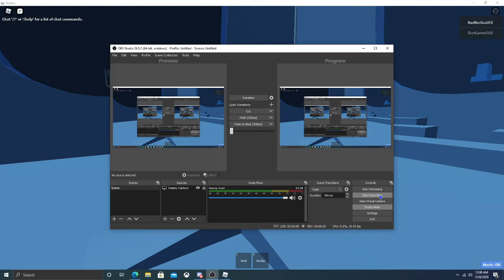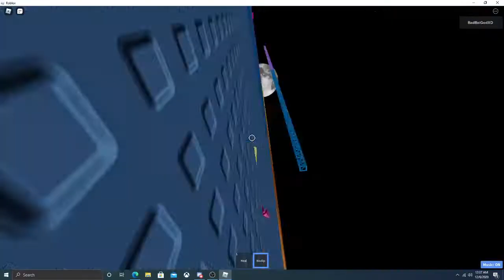jtoh - tower of inception (all jumps)